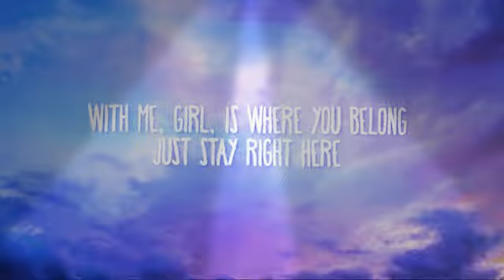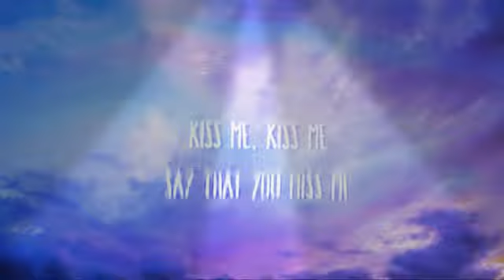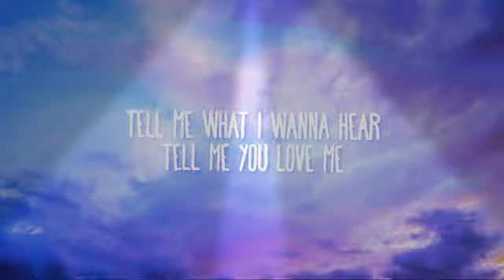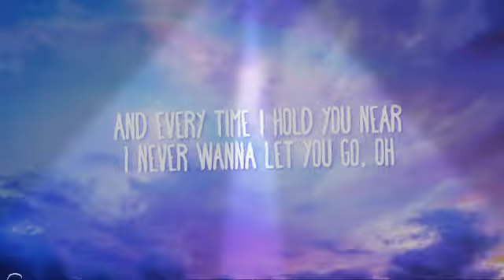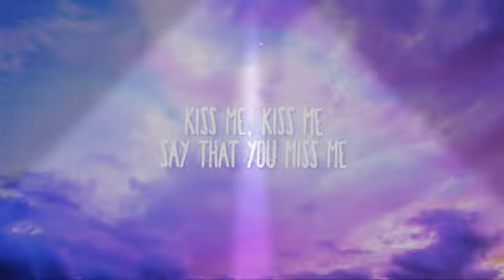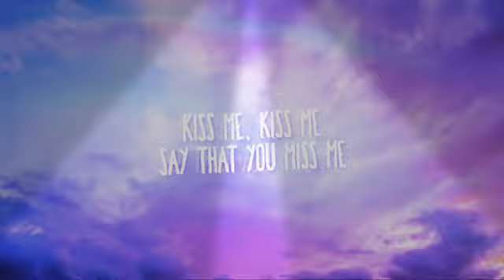LOVE ME LOVE ME LYRICS JUSTINE BIEBER | TIKTOK VERSION | love me love me say that you lpve me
l#CCTO🧡🧡🧡🧡🧡🧡🧡🧡♥️♥️♥️♥️♥️♥️♥️🧡♥️🧡🧡🧡🧡🧡♥️♥️🧡🧡🧡🧡